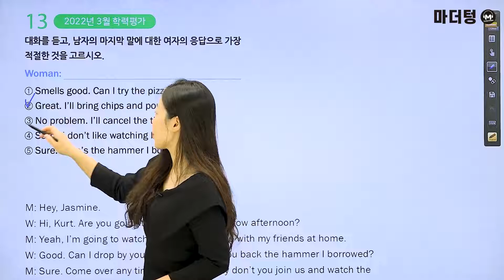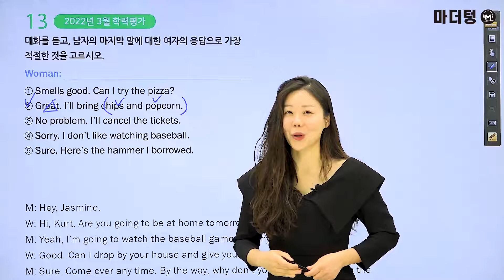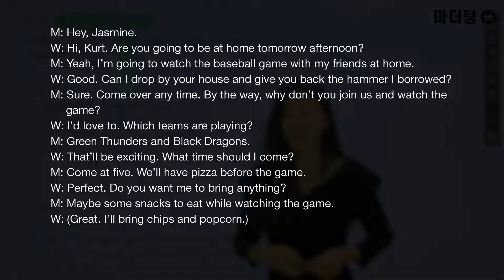마더텅 | 학평기출 고1영어 듣기 | 고1 2022년 3월 학력평가 13번 (해설 : 강산 선생님)